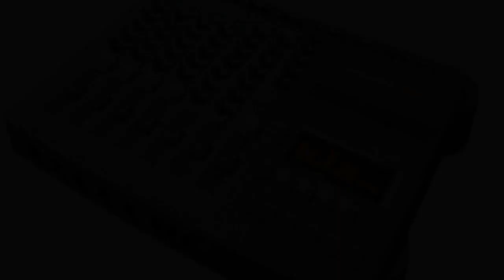VERSIONES GRABADAS HACE 25 AÑOS CON UNA FOSTEX XR7